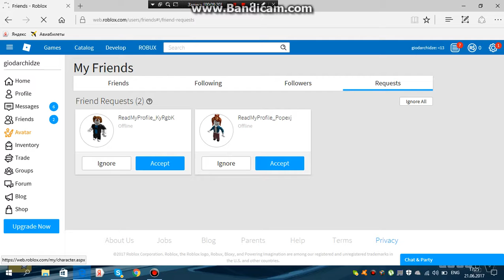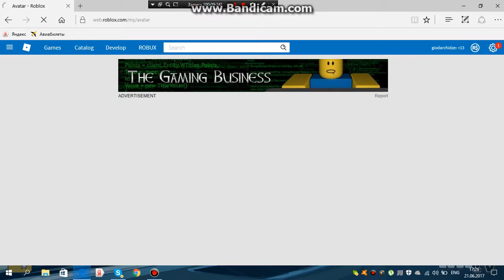roblox qartulad gadavi axali DLC